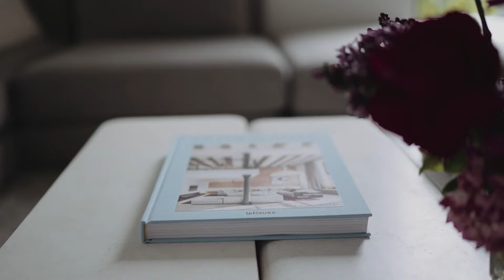Distinctly Different. Distinctly Yours.™ | Thomas Archer - Building & Design Company in Melbourne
Thomas Archer is a home builder in Melbourne specialising in architecturally designed custom and pre-designed homes as individual as you. We set the standard in creating luxurious homes that are -

Distinctly Different. Distinctly Yours.™

Each of Thomas Archer's designs have a distinct architectural edge that maximises the flow of the home, whilst ensuring an abundance of light and connectivity to the outdoors.

Our service philosophy and processes are designed to work with you to deliver not just a beautiful home, but spaces you created to share moments.

To achieve this, we personalise homes around the way you like to live. We go the extra mile to ensure we deliver distinctive homes and create environments that are distinctly different and as unique as you.

Whether that means modifying one of our floorplans from our architecturally pre-designed Expressions Series, or pushing the boundaries on an incredible Landmark Custom Design, your home will be perfectly crafted to your lifestyle.

If you are thinking about building a home, organise a complimentary Exploration Session with us. Let us show you the amazing possibilities when you build with Thomas Archer.